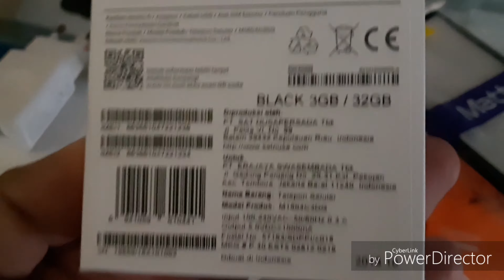Masuk Ke Pasar Akhirnya Ngelakuin Yang Beginian, dilihat Orang Banyak Lagi 🙈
Video Unboxing Xiaomi Redmi 6 dadakan, karena memang awalnya niat ke Pasar Raya Salatiga cuma mau liat Pawai Menyambut Natal yang diselenggarakan Pemerintah Kota Salatiga. Kebetulan keponakan Ane yang cantik iseng ngeliat ke Konter HaPe trus nanya nanya soal HaPe Xiaomi ini. Begitu cek saldo masih ada lebih nya (25 rebu) dari harga HaPe langsung aja ke ATM trus gesek hahaha. Untuk review nya soal HaPe ini akan ane buat klo ada waktu ya, soalnya yang pake HaPe ini salah satu keponakan tersayang. Thanks For Wacthing Guys.